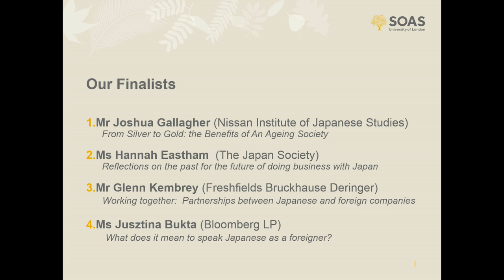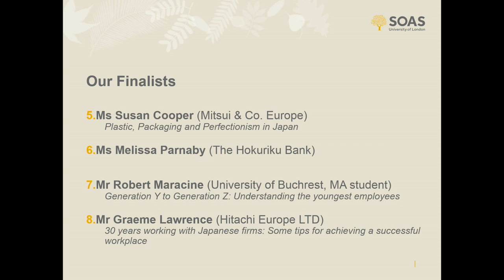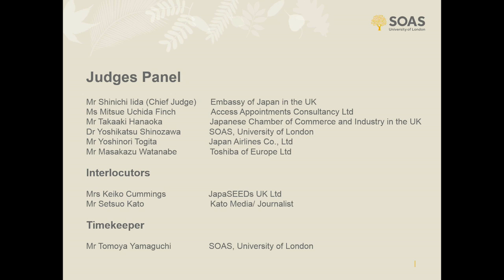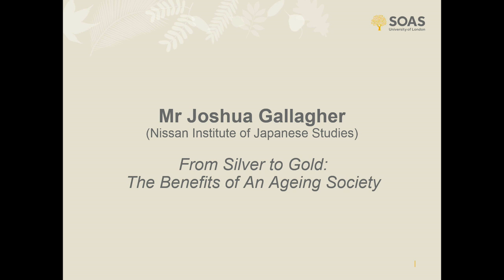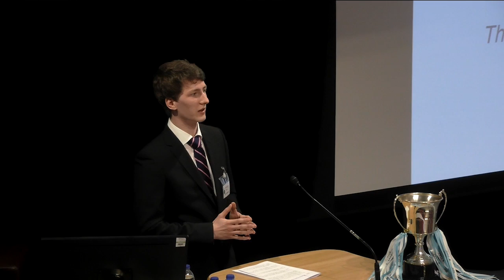Peter Parker Awards for Spoken Japanese 2019 Part 1 | SOAS University of London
Part 1 of the programme of the 2019 Sir Peter Parker Awards for Spoken business Japanese that were held at SOAS University of London on 13 February 2019.